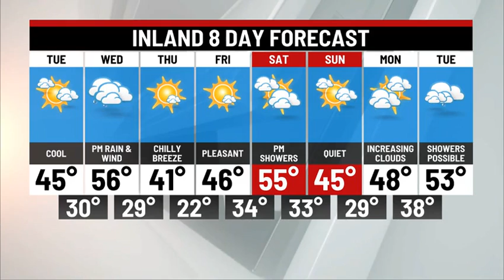Tuesday Afternoon Weather Update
Looking great this afternoon. Rain for Wednesday!